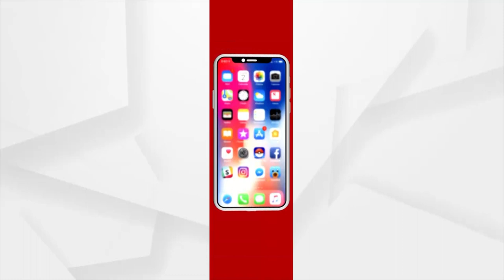Rayagada: Self-Sufficient by Layer Farming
Self-Sufficient by Layer Farming at Gunupur Block, Rayagada.